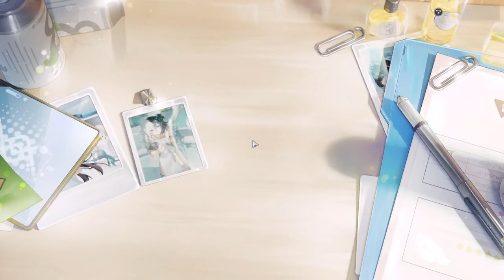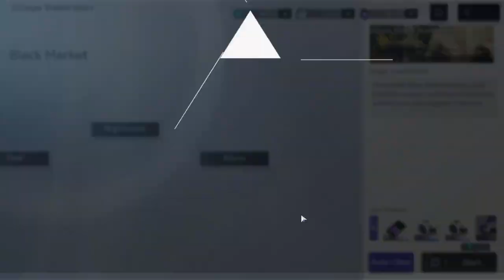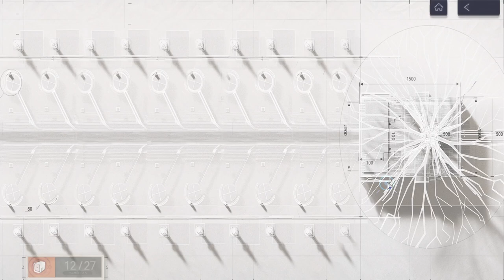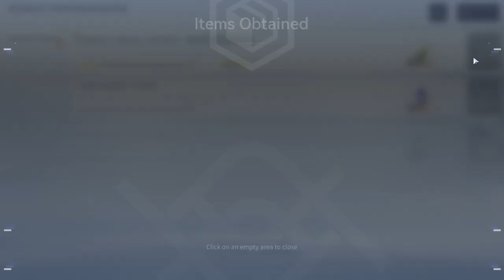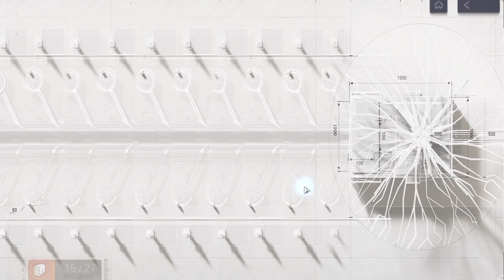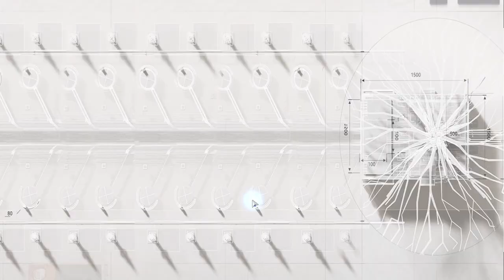Snowbreak (PC) - #57, Um quarto pra Chenxing, mais os presentes!